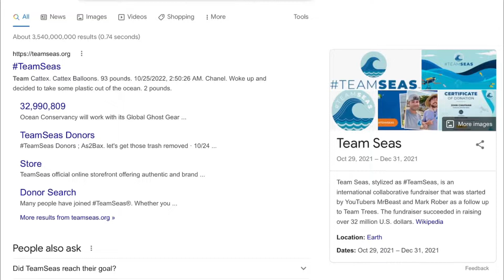Location: earth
Ofc

If u wanna add friend or just look